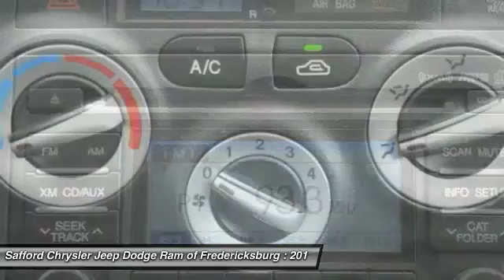2011 Hyundai Accent Fredericksburg VA L212531B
2011 Hyundai Accent GS

5spd manual! Don't bother looking at any other car! Looking for an amazing value on a terrific 2011 Hyundai Accent? Well, this is IT! Why take the bus, when this can get you there so much more conveniently and comfortably? Such outstanding fuel economy that you'll spend about as much on gas as you would have the bus fare!